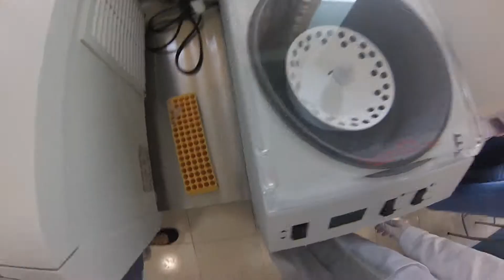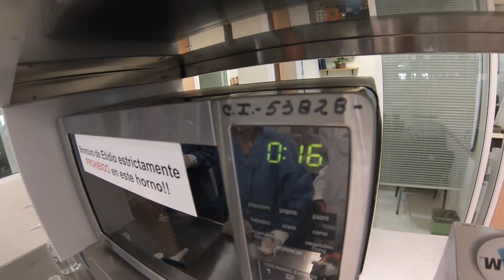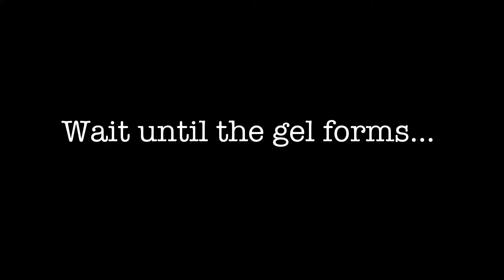Tulane takes on Chagas disease in Mexico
I traveled to Merida, a city located in the Yucatan, to work in a lab combating Chagas disease. This is a GoPro video I made of a lab procedure I performed on a routine basis. The first part of the video features the extraction of DNA from a Triatomine or kissing bug, which  was referred to as chinche in spanish and pic in mayan. The second part of the video features PCR, as we were looking for confirmation for the presence of Chagas in different samples.